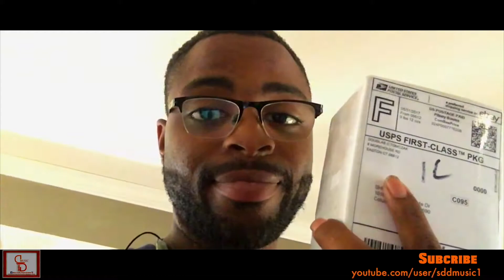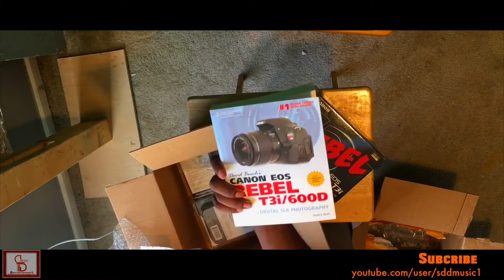LIfe Of a Producer: Old Stomping Grounds Ep6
Life of a Producer: Old Stomping Grounds EP 6. Trip to Orangeburg SC